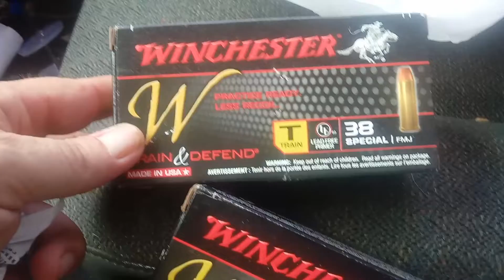A Wally score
A good deal or not